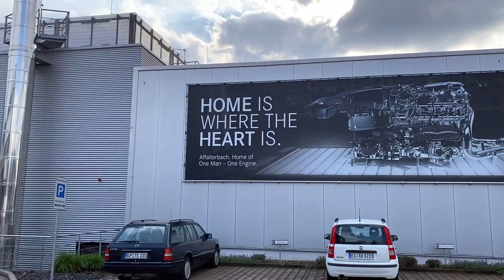Ich war bei AMG in Affalterbach!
Willkommen zum AMG TAG🔥
Heute starten wir einen kleinen Trip zum Mercedes-Benz Museum und schließend noch zum Ursprung des ganzen in Affalterbach.

Viel Spaß!!

Gefilmt habe ich alles mit einem iPhone 11 Pro und 2 GoPro Hero7 Black

Bis Bald✌🏼
Dustin❤️